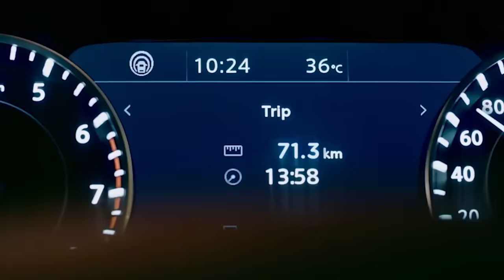Nissan Patrol: Daring to defy the ordinary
Celebrating the legacy of the Nissan Patrol in the MiddleEast, and as a testament to our DNA to dare to do what others don't, we challenged eight content creators to defy the ordinary.

Each content creator was given the keys to a Nissan Patrol to seek out breathtaking landscapes on an unforgettable journey exploring the unknown and discovering the power and capability of our iconic SUV.

Discover more daring moments as we celebrate 90 years of Nissan